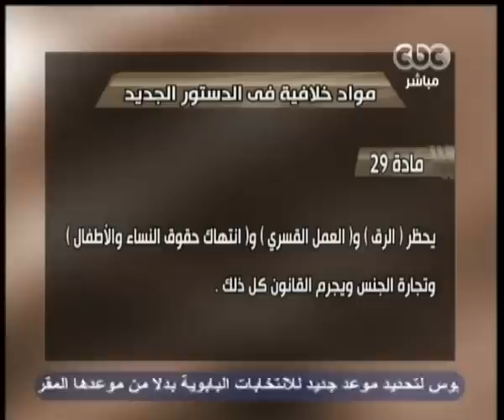هنا العاصمة - خلاف حول مادة الرق من الدستور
هنا العاصمة - لميس الحديدي - CBC-14‪-‬10‪-‬2012
هنا العاصمه - خلاف حول مادة الرق من الدستور